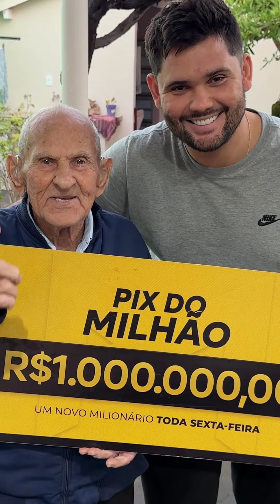Deus cuida de tudo ❤️